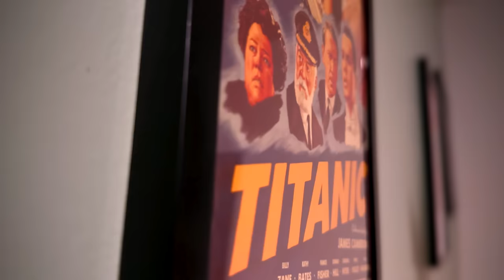Ghostbusters: Frozen Empire Movie Review - Bustin Makes Me Feel Nothing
Ghostbusters: Frozen Empire Movie Review - The Ghostbusters are back... kinda. The old dogs grab the proton packs for yet another last ride while the kids take center stage. Ghostbusters: Frozen Empire is all over the place with characters, storylines and nostalgia overload. At points, the film nails down the tone and at others, it again gets lost in the weeds. I just don't care about these Ghosbusters movies anymore but perhaps you still will. I give my thoughts.